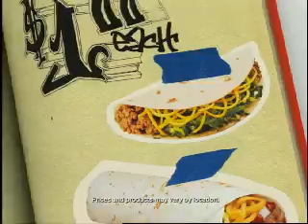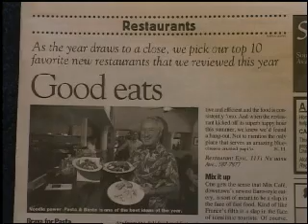NightTime with Andy Bumatai Show NT-008-147 Part 1 of 4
Andy Bumatai's Talk & Variety Show from Hawaii. Guests: Wally Amos (Famous Cookie Maker), Kapena (Contemporary Hawaiian), and Eileen Hines (Risk Damage Specialist).  Richard Natto & the NightTime Philharmonic as the house band.  Taped at the Outrigger Main Showroom.  Commercials Included. Original Air Date: 02/26/08.